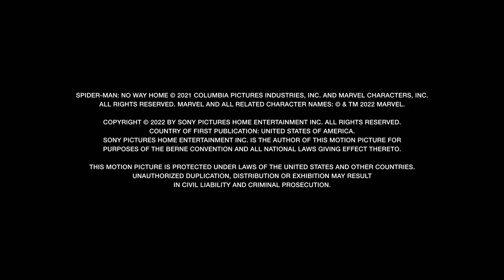Spider Man - No Way Home - Spiders Heroes Panel - A meeting of the Spiders (HD)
Tobey Maguire, Tom Holland and Andrew Garfield are back together for Spiders Heroes Panel.
The dream comes true with three different generations of Spider Man.
With actor Alfred Molina, Tobey Maguire, Tom Holland, Andrew Garfield, Zendaya, Willem Defoe, Jacob Batalon, Benedict Cumberbatch, Jon Favreau, Jamie Foxx, Marisa Tomei, Benedict Wong, Tony Revolori and J.K. Simmons.